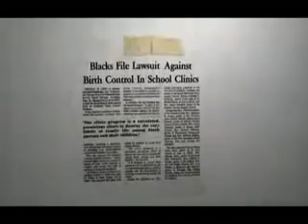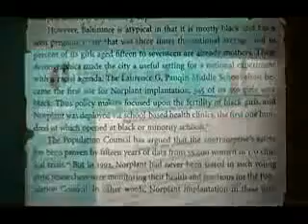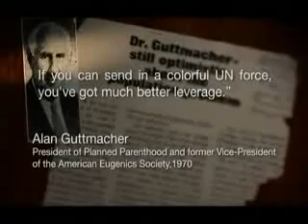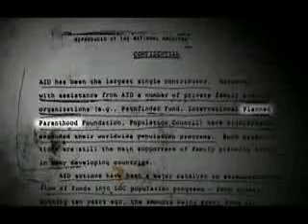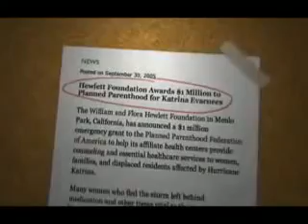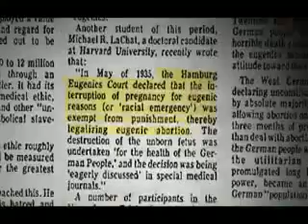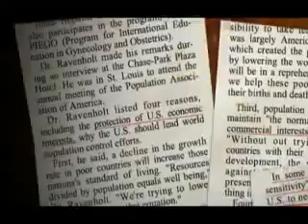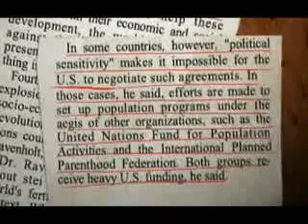MAAFA 21 - Black Genocide in the 20th Century 11 of 15.avi